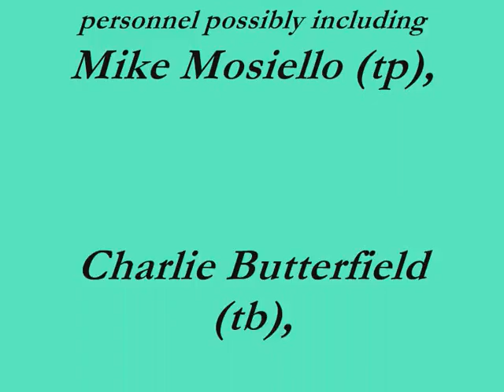Grey Gull Studio Band - Sing Me A Baby Song - 1927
"Sing Me A Baby Song", played by the Grey Gull Studio Band using the pseudonym "White Way Dance Orchestra". Recorded in July 1927.